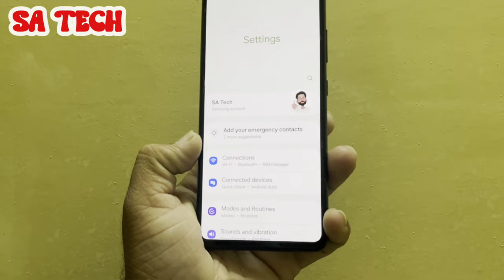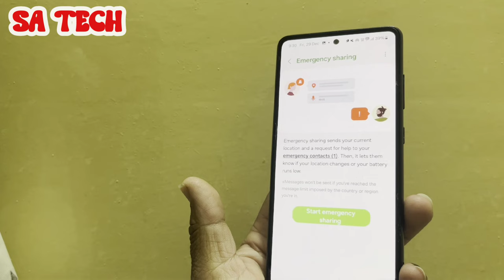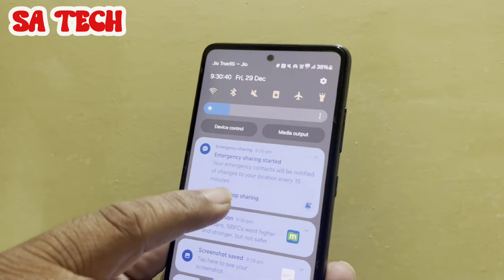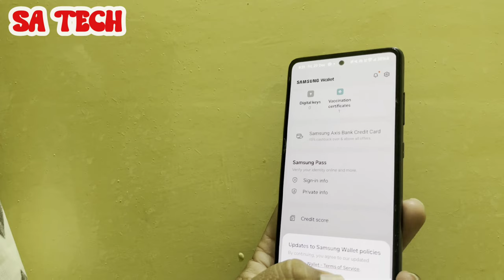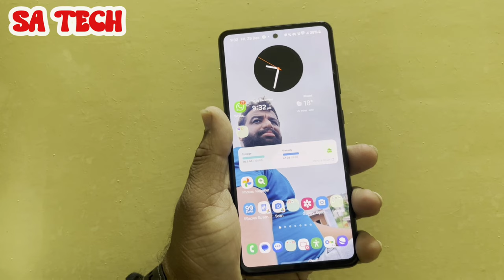Samsung Galaxy Important Hidden Tips